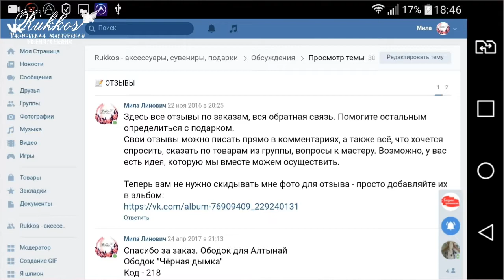Как написать отзыв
Есть несколько вариантов:
1. Оставить его там, где мы обсуждали заказ (WhatsApp или личные 💬 сообщения)

2. Однако если у вас аккаунт закрытый 🔒 - пост с отзывом я не увижу.

3. В теме обсуждений группы "Rukkos" в ВК.

Если же вы не знаете, о чём писать, - вот список вопросов. Необязательно отвечать на всё - выберите те, на которые проще дать ответ. ❔Вопросы:
1. Ваше имя.
2. Откуда Вы?
3. Чем занимаетесь?
4. Как узнали обо мне?
5. Почему решили обратиться ко мне, это первый Ваш заказ?
6. Какое изделие заказали, для кого? Чем мой товар был полезен?
7. Какое впечатление осталось? Опишите Ваши ожидания и результат (по качеству товара, функциональности, упаковке, подошёл ли цвет, размер, материалы, выполнен ли в указанный срок)
8. Отличен ли оригинал изделия от фото?
9. Будете ли ещё заказывать?

В НАЛИЧИИ И ПОД ЗАКАЗ:
Корзины, корзинки
Шкатулки
Панно
Ободки, броши, заколки, резинки для волос, короны, веночки
Топиарии
Цветы, бутоньерки
Коробочки подарочные эксклюзивного дизайна
Сувениры
Дизайн этикеток, наклеек